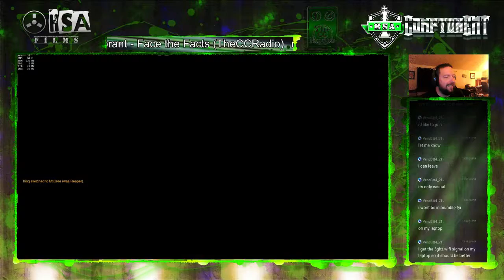Overwatch Ranked Gibraltar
Rolling a 4 man group into ranked. Our payload doesn't stop the whole first round!